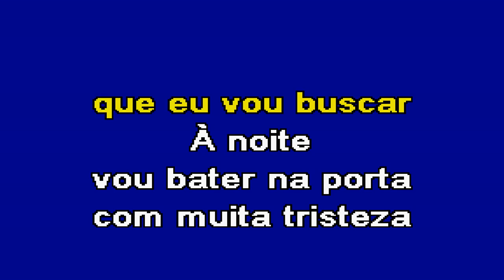O BEIJO DO TEU ADEUS Zé Amaro Karaoke